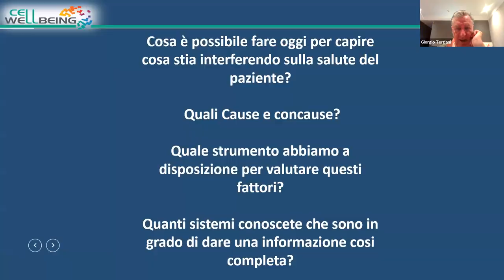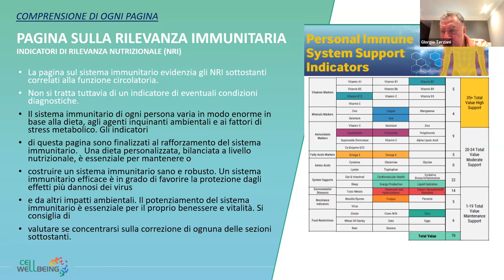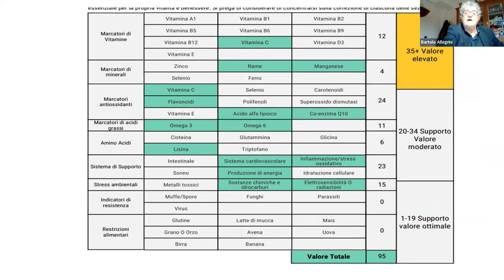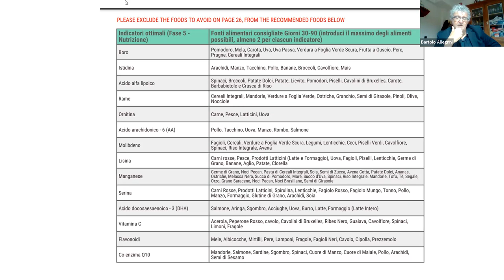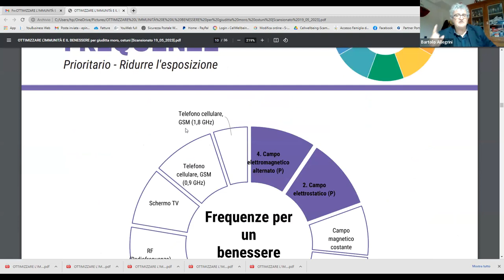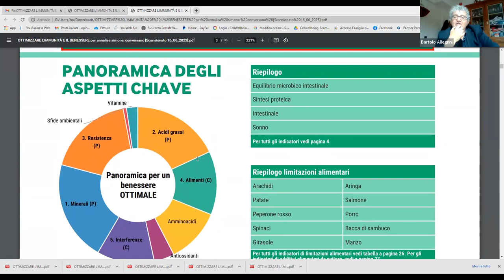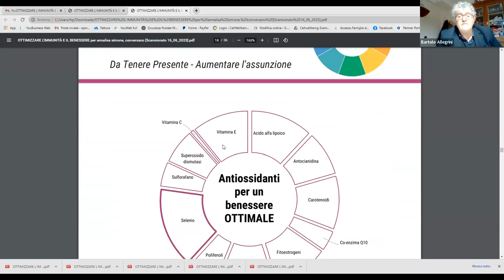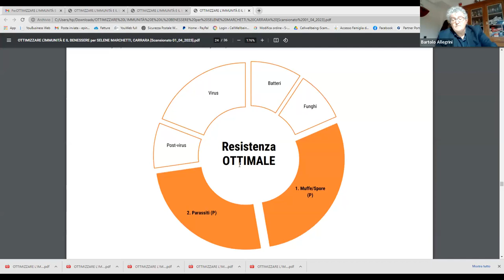Formazione Interpretazione REPORT tecnologia SDRIVe 19 giugno 23